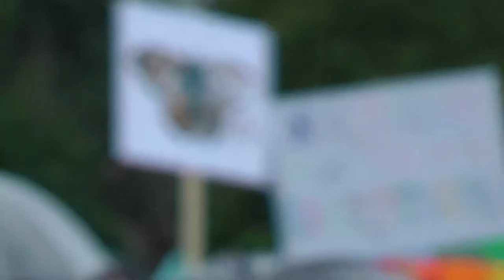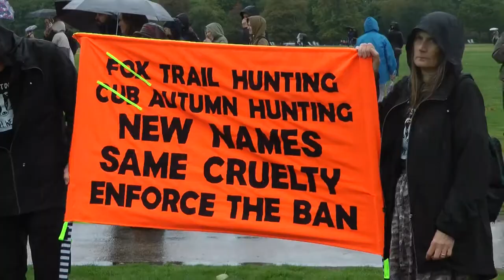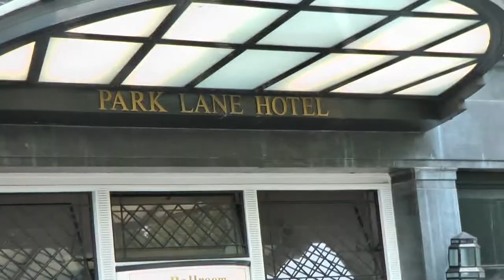A short film about the PeoplesWalkForWildlife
Here is a short record of The PeoplesWalkForWildlife that brought 10,000 wildlife lovers to the streets of London. Sorry for poor edit but I'm away on Holiday so only had an old laptop.